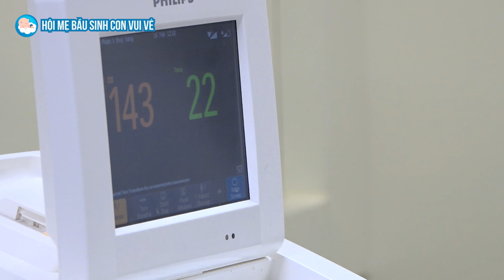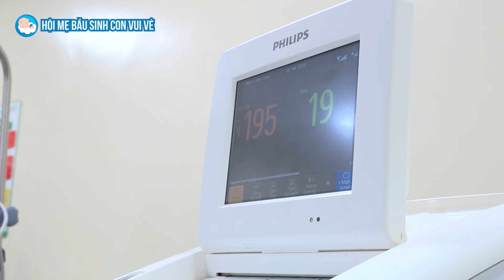BIRTHVLOG 2025 - Parto normal: o nascimento da He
"HÀNH TRÌNH SINH THƯỜNG" Parto normal: o nascimento da He
CÙng tham gia kênh HỘI MẸ BẦU SINH CON VUI VẺ để xem những video về thai sản
GIA ĐÌNH SIÊU NHÂN Super family, ĐỘNG LỰC CUỘC SỐNG, vượt cạn || HỘI MẸ BẦU SINH CON VUI VẺ
Sinh thường là quá trình thai nhi được ra ngoài qua ống sinh sản của người mẹ. Chỉ định sinh thường khi không có bất kỳ cản trở nào trong quá trình sinh như:
► Mẹ có sức khỏe tốt đảm bảo có thể rặn, hít thở để cung cấp oxy dưỡng chất cho trẻ trong quá trình chuyển dạ.
► Không bất kỳ cản trở nào trên đường thoát của thai nhi
► Thai nhi đủ sức khỏe để có thể vượt qua ống sinh sản: không bị sa dây rốn, không suy thai...
► Thai không quá to ( lớn hơn 4000g).
Ưu điểm
► Sau khi sinh người mẹ hồi phục nhanh, có thể đi lại ăn uống và có thể chăm sóc con ngay sau sinh. Sau 2 giờ đầu mẹ có thể cho con bú, từ đó bảo vệ được nguồn sữa mẹ.
► Sinh thường giúp tử cung co hồi tốt hơn giảm lượng máu mất sau sinh và hạn chế ứ sản dịch.
► Trẻ sinh thường được bú sữa mẹ sau những giờ đầu giúp bé không bị hạ đường huyết, thuận lợi cho quá trình tăng trưởng và phát triển của bé.
► Trẻ sinh thường, khi đi qua âm đạo của mẹ, cơ thể bé sẽ tiếp xúc với các vi sinh vật có lợi, từ đó kích thích hệ miễn dịch của trẻ.
► Trong quá trình sinh áp lực ép của đường sinh giúp cho trẻ đẩy các dịch trong phổi ra ngoài nhiều hơn so với trẻ sinh mổ, hạn chế nguy cơ bệnh đường hô hấp.
Nhược điểm
► Sinh thường cũng tạo ra áp lực về tâm lý, vì mẹ phải chịu cơn đau và không biết đến khi nào việc chuyển dạ mới kết thúc
► Mẹ phải chờ đợi ngày sinh của mình, thường bị lệch so với ngày dự sinh nên tâm trạng thấp thỏm lo lắng
► Sinh thường có thể gây ra một số ảnh hưởng đến vùng sàn chậu, khiến mẹ mắc phải chứng đi tiểu không tự chủ sau sinh.
► Có một số sản phụ không thể chịu đựng được cơn đau chuyển dạ.
► Trong quá trình sinh nở, nếu xảy ra sự cố sẽ khó xử lý hay mẹ không đủ sức rặn lúc đó thai nhi đã tụt xuống cổ tử cung, không sử dụng những phương pháp sinh nở khác thay thế được. Như thế sẽ rất nguy hiểm với thai nhi, bác sĩ phải sử dụng một số biện pháp hỗ trợ sinh sản có thể gây chấn thương cho thai.